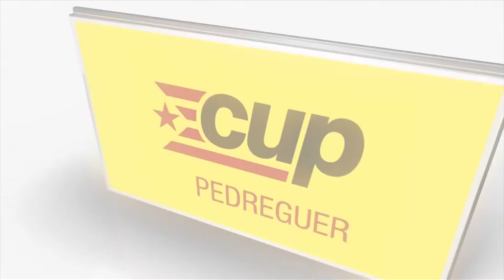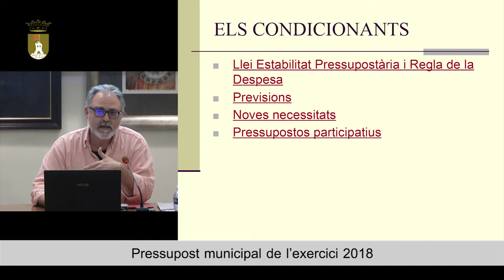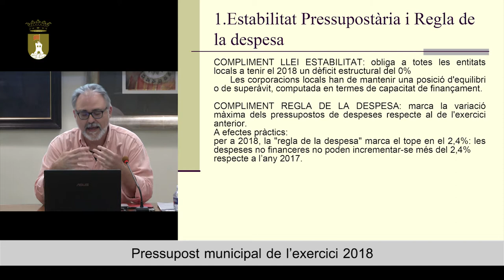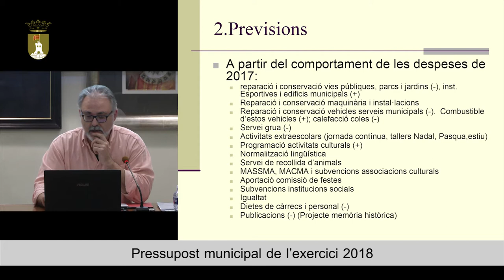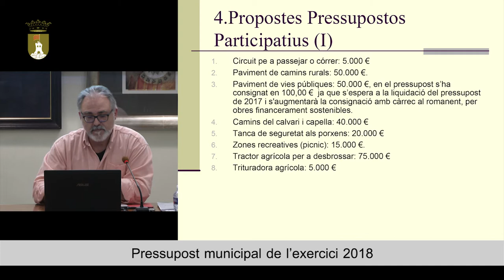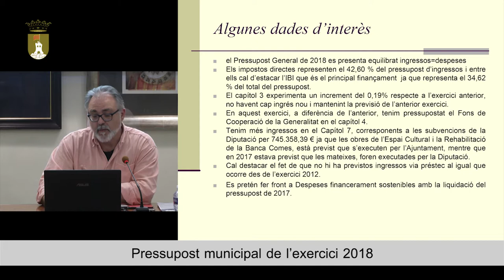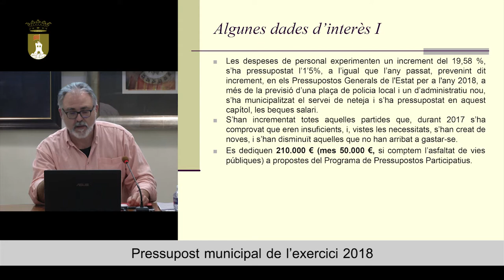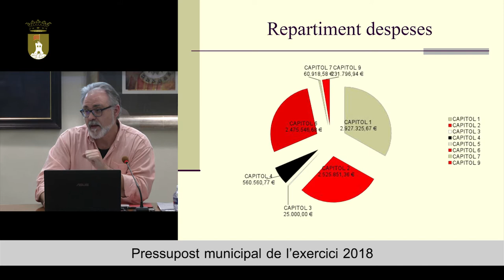Sessió plenària ordinària, 28 de desembre de 2017. Ajuntament de Pedreguer.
1. Aprovació de l’acta anterior, 26 d’octubre.
2. Donar compte de les Resolucions d’Alcaldia.
3. Pressupost municipal de l’exercici 2018.
4. Nomenament Jutge/ssa de Pau i suplent.
5. Declaració BIC de l’escaldà.
6. Moció de la CUP sobre declaració d’Incompatibilitat de regidora.
7. Informes Alcaldia.
8. Mocions, precs i preguntes.